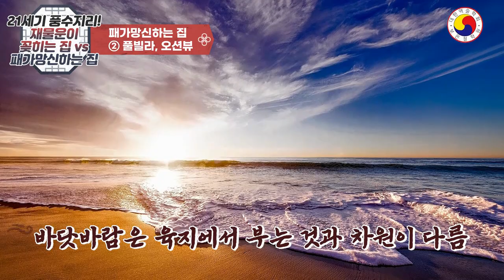큰 부자가 나는 집이 따로 있다(재물운 대박나는집 vs 이사하면 쪽박차는 집)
21세기 풍수지리! 재물운이 꽂히는 집 vs 패가망신하는 집